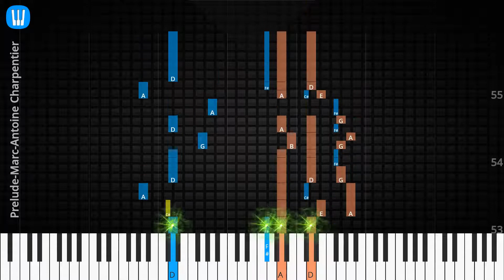🎹Solo & Chord, Prelude, Marc-Antoine Charpentier, Synthesia Piano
♫ Synthesia Piano Tutorial, Solo & Chord: Prelude, Marc-Antoine Charpentier

♫ Marc-Antoine Charpentier Piano Tutorial
♫ Marc-Antoine Charpentier Chord
♫ Marc-Antoine Charpentier Lyrics
♫ Marc-Antoine Charpentier Subtitle
♫ How to play Prelude
♫ Prelude Piano Chords
♫ Prelude Piano Easy
♫ Prelude Piano Difficult
♫ Prelude Piano Cover
♫ Prelude Piano Remix
♫ Prelude Piano Tutorial
♫ Prelude Notes
♫ Prelude Piano Tiles
♫ Prelude Easy Slow
♫ Prelude Academy Piano